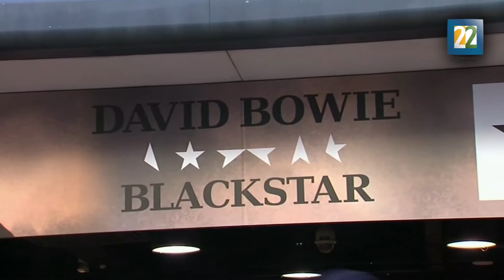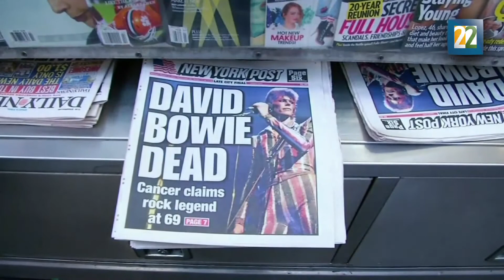David Bowie: el camaleón que inspirará infinitamente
El cantante británico David Bowie murió el domingo a los 69 años tras 18 meses de haber luchado contra el cáncer.